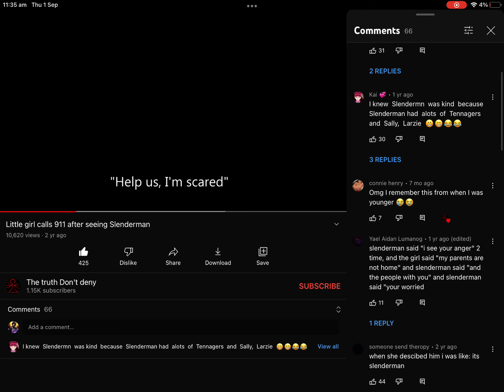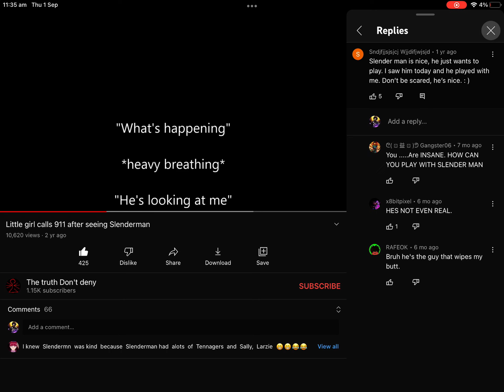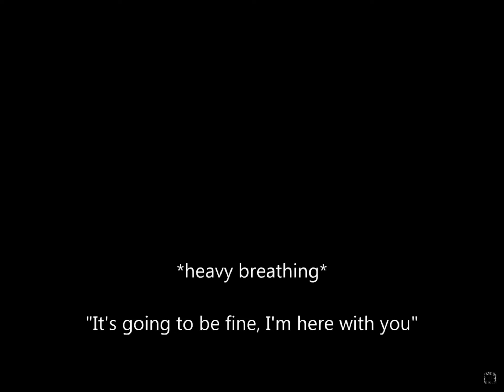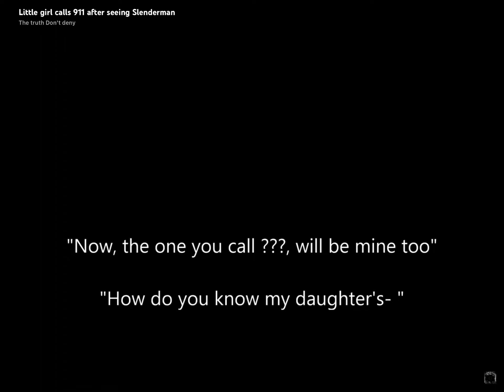Right here is proof that slender man exists this ant fake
Wtf this scares me to the bone